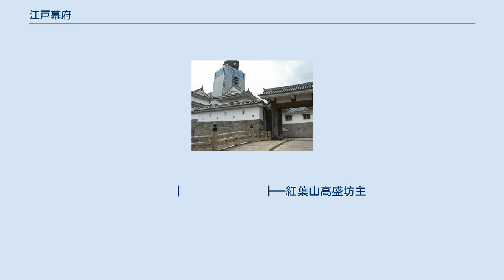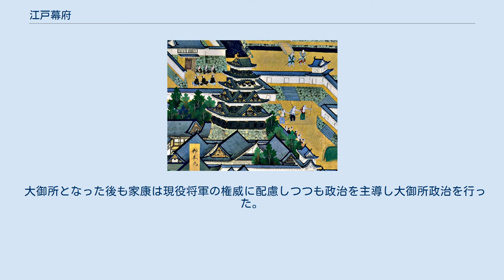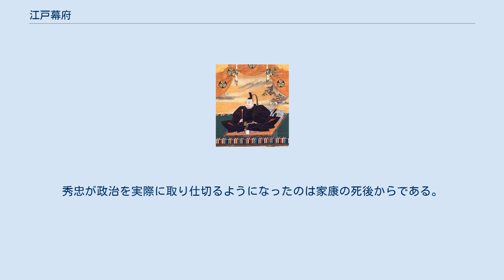江戸幕府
江戸城天守 日光東照宮陽明門 江戸幕府（えどばくふ）は、江戸時代における日本の武家政権。
1603年（慶長8年）に徳川家康が征夷大将軍に任官し、江戸を本拠として創立した。
その終末は、諸説あるが大政奉還が行われた1867年（慶応3年）までとされる。
 徳川家が将軍職を世襲したことから徳川幕府（とくがわばくふ）ともいう。
安土桃山時代とともに後期封建社会にあたる。
 江戸時代初期に行われた大御所政治（駿府政権）に関してもここで述べる。
 徳川家の当主が正二位内大臣兼右大将に叙任され、征夷大将軍に任じられて260余りの武家大名と主従関係を結び、彼らを統制するという制度は、1600年代後半までに確立された。
その将軍の政府を「幕府」、臣従している大名家を「藩」、さらに両者が複合した権力の体制を「幕藩体制」と一般に呼んでいる。
ただし、「幕府」及び「藩」の語は幕末期に広く使用され、現在も歴史用語として定着しているものの、江戸時代を通じて使用されていたわけではない。
それまでは、将軍の政府は「公儀」「公辺」などと漠然と呼ばれていた。
 幕府の始期及び終期については諸説あるが、征夷大将軍の任官時期に着目する場合には、家康がはじめて将軍職に任じられた1603年3月24日（慶長8年2月12日）から、いわゆる王政復古の大号令によって15代将軍徳川慶喜の将軍職辞任が勅許され、併せて幕府の廃止が宣言された1868年1月3日（慶応3年12月9日）までとなる。
終期には他にも1867年11月9日（慶応3年10月14日）に慶喜が大政奉還を行った時、1868年5月3日（慶応4年/明治元年4月11日）の江戸開城とする説もある。
 徳川将軍家が実質的に日本を支配した、この260年あまりの期間を一般に「江戸時代」と呼ぶ。
江戸幕府は日本の歴史上、鎌倉幕府及び室町幕府に続く武家政権である。
 初代将軍・徳川家康 幕府の支配体制は幕藩体制と呼ばれ、将軍の政府である幕府と、将軍と主従関係を結んだ大名の政府である藩で構成されていた。
将軍は大名に対して朱印状を与えてその知行を保障し、大名は当該知行内において独自に統治を行う権限を一定程度有した。
なお、「藩」の語が公称として用いられるようになったのは明治時代のことで、公文書では「領」「領分」、あるいは「領知」などが使用された。
公称としての藩は、1868年（明治元年）に公布された政体書によって設けられ、1871年（明治4年）の廃藩置県によって廃止された。
 江戸幕府の支配においては、将軍と大名の主従関係を確認するための軍役として、各藩大名に対して参勤交代や、築城・治水工事などの手伝普請が課せられた。
 初代家康、3代家光、5代綱吉、8代吉宗、11代家斉など、親政を行ったとされる将軍も存在するが、基本的に政治の多くの部分は老中を初めとする幕閣に委ねられた。
権力の集中を避けるため主要な役職は複数名が配置され、一か月交代で政務を担当する月番制を導入し、重要な決定は合議を原則とした。
常置の最高職である老中及び臨時に置かれる大老、その補佐役である若年寄は譜代大名から選任され、大目付・三奉行（寺社奉行・町奉行・勘定奉行）等の要職には譜代あるいは旗本が充てられて実務を担った。
幕府組織は後期にはその全貌の把握が困難であるほど巨大化・複雑化し、幕末には老中の月番制を廃止して、国内事務・会計・外国・陸軍・海軍の各総裁を専務する等の改革が行われた。
 幕府は「公儀」として国内全体の統治を行うとともに、自らも1大名として領分（天領・御領）を支配し、京都所司代、大坂城代、遠国奉行、郡代・代官などの地方官を設置した。
 家康の時期に、勘定奉行が取り仕切る勘定方が設置されたが財政は安定しておらず、赤字などによりしばしば幕政改革が行われた。
 幕末の1866年（慶応2年）には既にイギリスのオリエンタル・バンクの支店が横浜に設立されていたと言われ、幕府は長州征伐のため、同年同銀行と600万ドルの借款契約を締結した。
 大名は以下のように分類された。
 この分類は、政権内の権力において大きな差となっていた。
特に、幕府の要職に全て譜代大名をもって充てた事は、鎌倉幕府、室町幕府からの大きな転換であった。
鎌倉・室町幕府においては、時によっては将軍家・執権すらしのぐほどの有力御家人・守護大名が要職に就いていた。
また、豊臣政権末期の五大老制は、有力大名による集団指導体制であ...